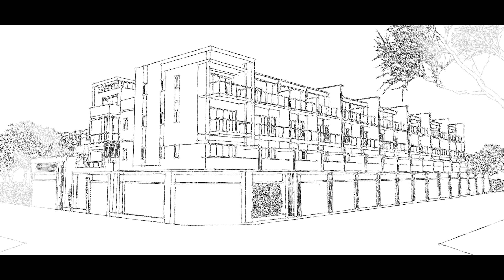2021野川年度建案形象影片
| 建案形象影片 |
2021野川年度建案形象影片
| Client |